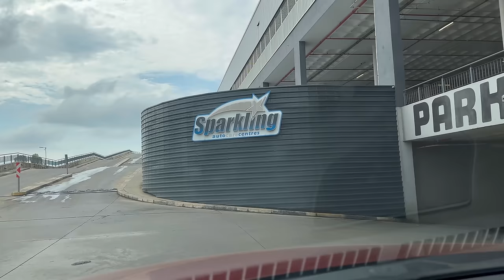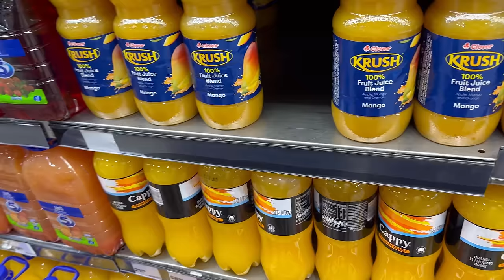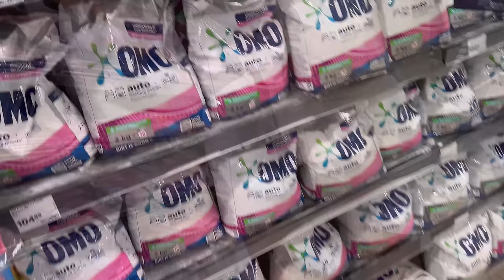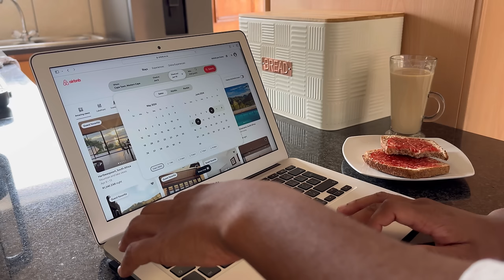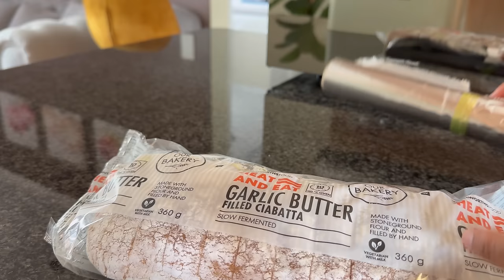WEEKLY VLOG | Cook with me | Clean with me | Grocery shopping | South African YouTuber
Welcome to a new vlog. ENJOY!